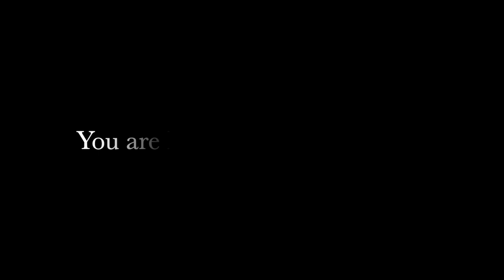DeepestCutInvite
You're cordially invited to "The Deepest Cut" movie premiere
March 27,2021
Located at AMC Cherry Hill NJ
Tickets $25